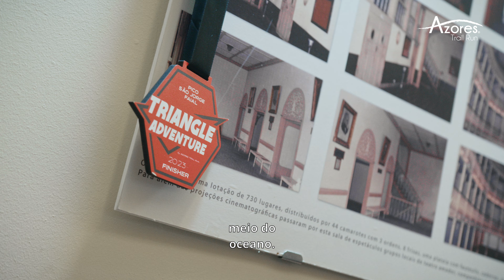Triangle Adventure 2024 by Azores Trail Run | After Movie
🇵🇹 Descobre a conquista de três ilhas de cortar a respiração pelos corredores nesta extraordinária corrida de trail. Dos picos vulcânicos às falésias costeiras, assiste à beleza do Triângulo dos Açores.
E enquanto celebramos esta incrível viagem, prepara-te para o nosso 10º aniversário em 2025! Fica atento a mais pormenores sobre como tornaremos a edição do próximo ano ainda mais extraordinária.

🇬🇧 Watch as runners conquer three breathtaking islands in this epic ultramarathon. Experience the grit, determination, and awe-inspiring landscapes that make this race truly unforgettable. From volcanic peaks to coastal cliffs, witness the beauty of the Azores and the triumph of the human spirit.
And as we celebrate this incredible journey, get ready for our milestone 10th anniversary in 2025!